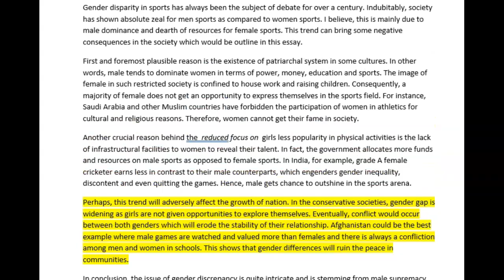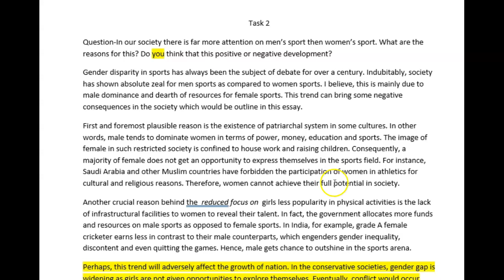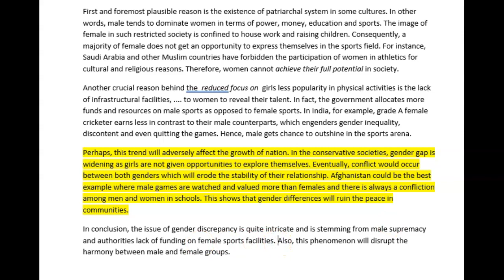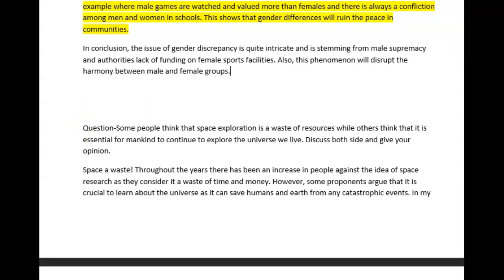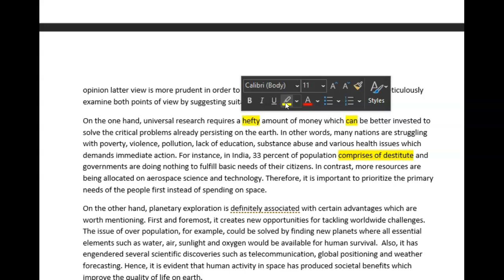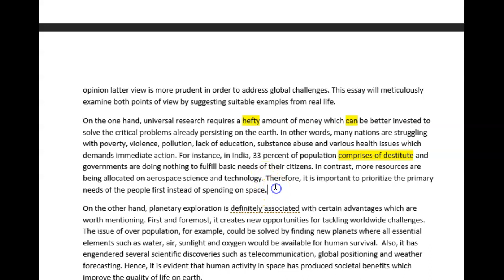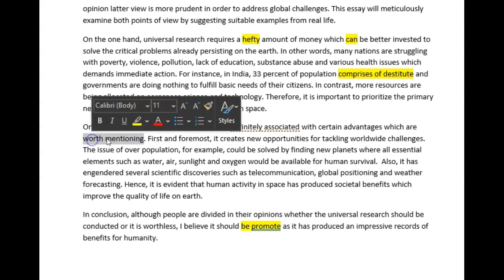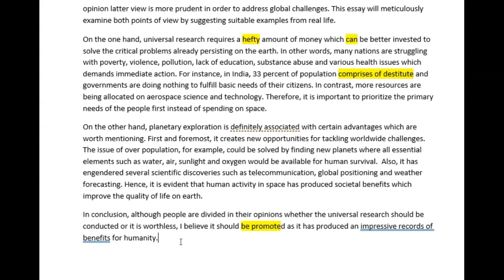IELTS essay correction - Varinderbir - Lovely!